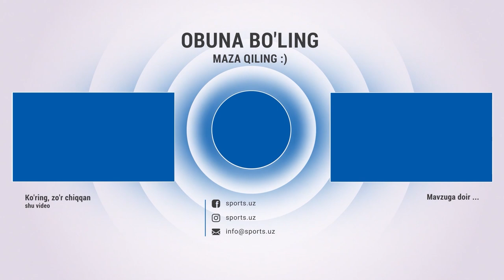Maksim Shatskix Paxtakorning Cheransiz ham o'ynay olishini aytdi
Навбахор,Navbahor,Paxtakor,ochl,chempionlar ligasi,gollar,matbuot anjumani,cheran,bunyodkor stadioni,neymar,benzema